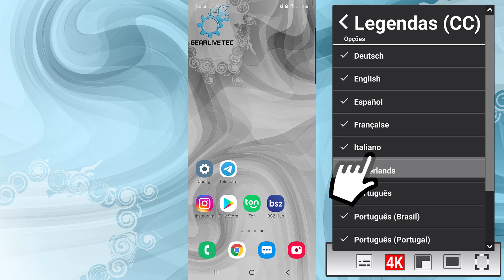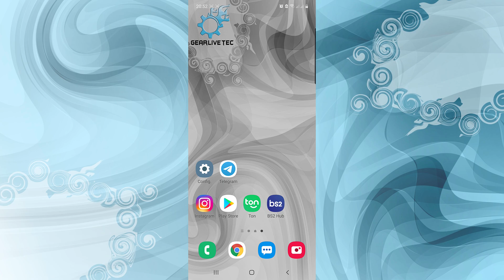Como Limpar o Histórico De Grupos Do Telegram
Veja rapidamente como apagar ou limpar o histórico de grupo do Telegram, é bem fácil e direto de fazer!